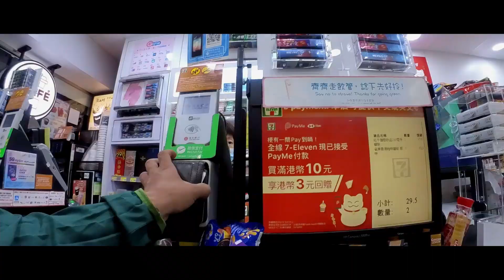Hike Clear Water Bay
Sun, sea, village-life, and hiking trails…Clearwater Bay here we come!